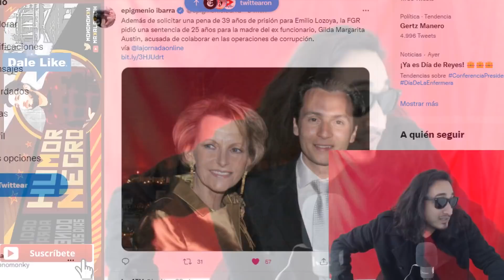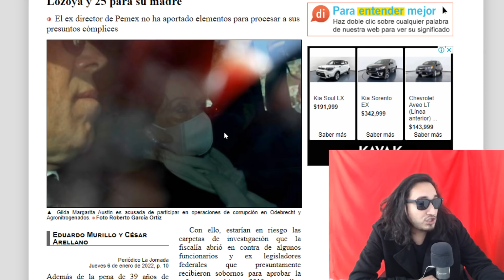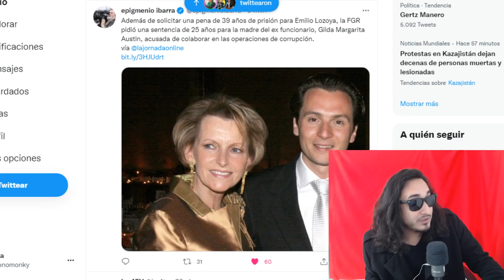EMBARRÓ a su propia MODER y a ella podría pasar 29 años ENLATADA !